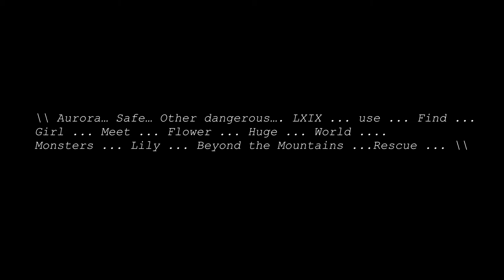Incoming Message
Hi
My name is HeringVevo. I create mashups of K-pop songs and songs by Alan Walker and K-391.
Hope you liked the mashup and left likes and subscriptions.
Also go to my website (prototype), you can create an account there and create posts, watch movies (also unpublished ones).
Links above